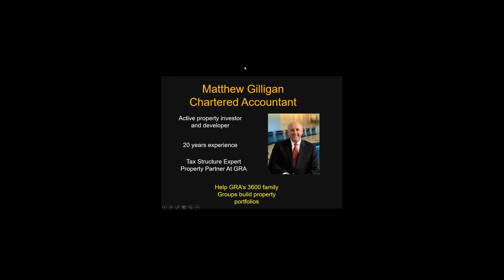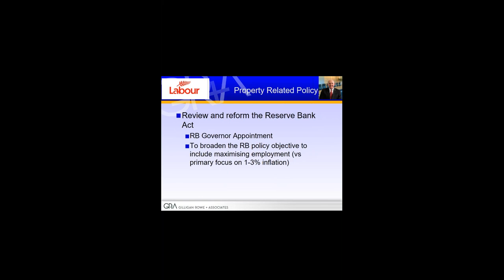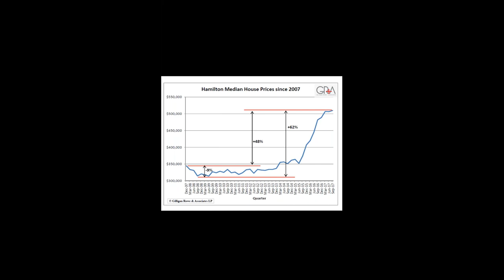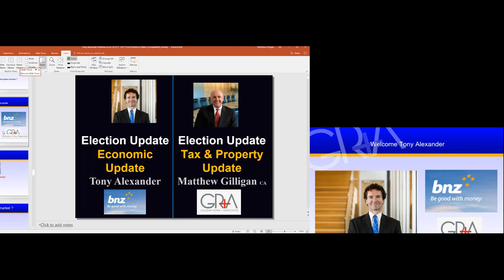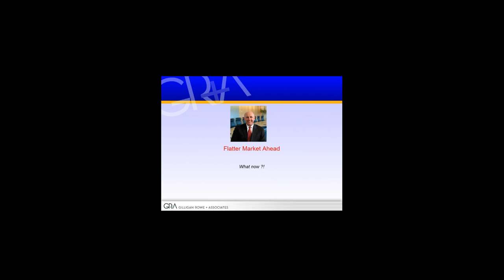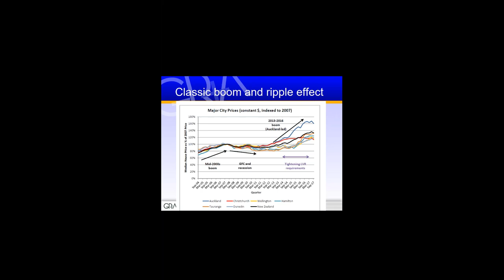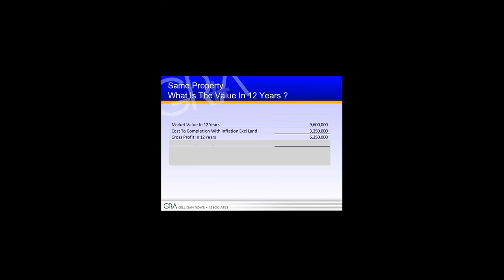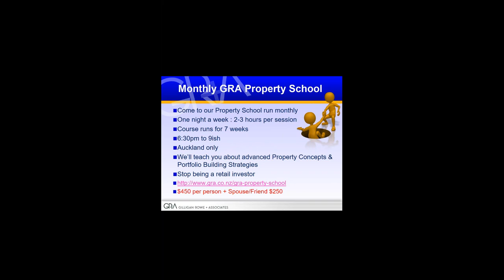Economic and Property Update Webinar with Matthew Gilligan and Tony Alexander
Join Matthew Gilligan and Tony Alexander as they give their post-election analysis. They discuss what is likely to happen in the economy and property market over the next 12 months, factors influencing the market, and how you can invest and profit in the current and unfolding conditions.